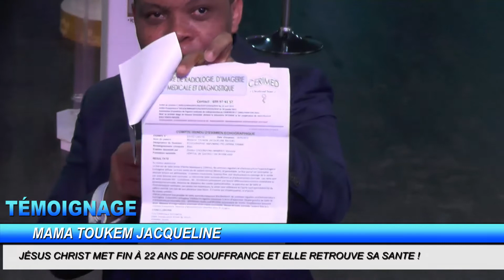JÉSUS CHRIST MET FIN À 22 ANS DE SOUFFRANCE ET ELLE RETROUVE SA SANTE !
Depuis 22 ans Mama Jacqueline souffrait de douleurs abdominales et une grosse masse se déplaçait dans son côté gauche. Ayant fréquentée plusieurs hôpitaux au Cameroun et en Allemagne et même des marabouts   et après avoir ingurgitée plusieurs traitements et potions à base d’écorces son mal s’empirait. Elle va enfin accepter l’invitation de son frère à l’un de nos cultes en 2021 et pour elle c’était la fin de la souffrance !